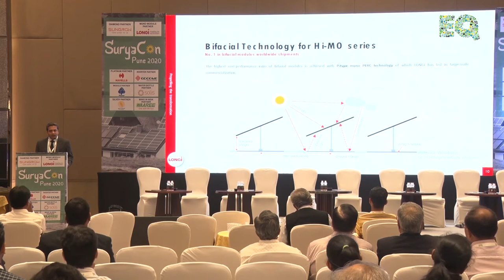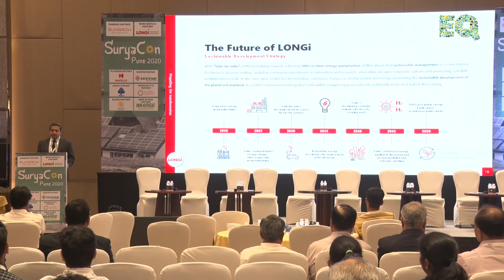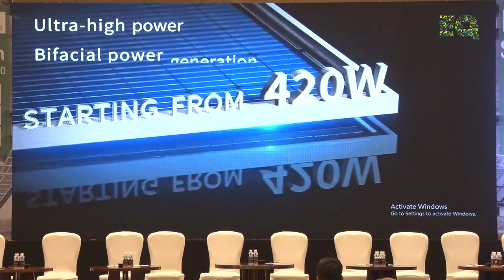Presentation by Mr. Arijit Mitra, DGM- Channel Business, Longi Solar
Presentation by Mr. Arijit Mitra, DGM- Channel Business, Longi Solar at SuryaCon Pune on 04th March 2020, Conrad Hotel, Pune